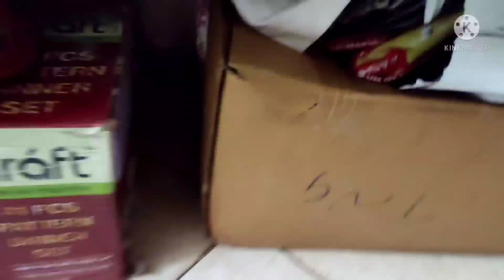Government quarter kitchen tour PART-2#Kitchen makeover#Nonmodular kitchen makeover/Tour#